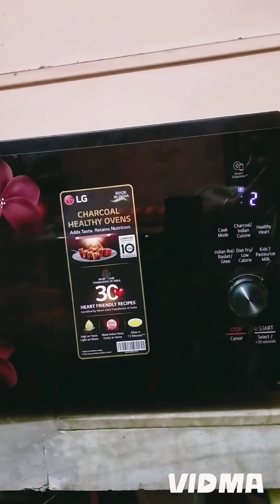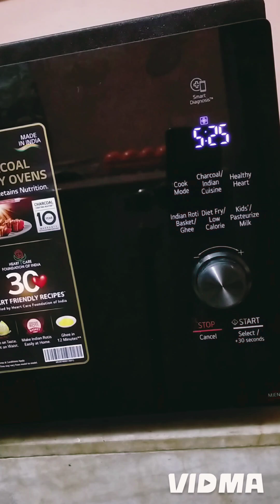Easy Marble cake recipe / Simple marble cakes recipe in Microwave oven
Easy Marble cake recipe / Easy way to cook Marble cakes in microwave oven / Simple marble cakes recipe in Microwave oven